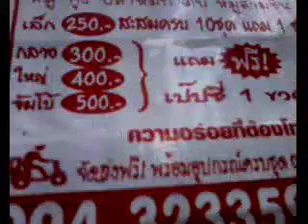คู่มือมนุษย์ep.7 10วิธีเอาตัวรอดเมื่ออยู่ในป่า